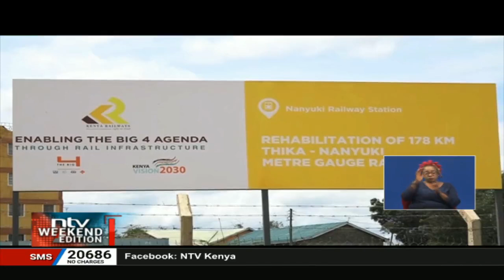How Nanyuki earned the name 'Mwisho wa reli'